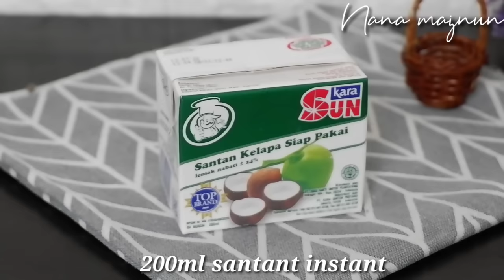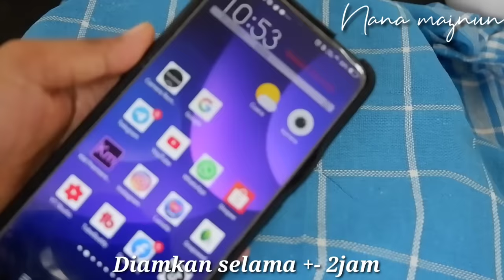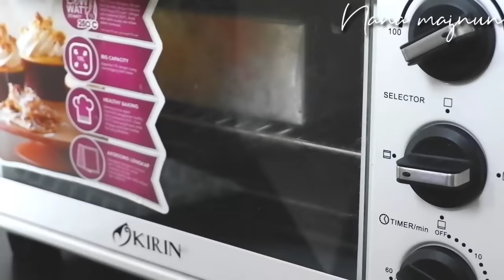RESEP BIKA AMBON BERSARANG DAN ANTI GAGAL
resep bika ambon bika ambon bersarang dan anti gagal, lembut dan legit, resep bika ambon lembut & legit anti gagal, resep bika ambon, cara membuat bika ambon,

resep bika ambon ini menggunakan 10butir telur,jika teman² pengen bikin separuh dari resep ini, maka gunakan loyang ukuran 10x20 biar ketebalanya bagus.
resep bika ambon ini hasilnya full sarang,tekstur kenyal dan anti gagal.
simak baik² videonya dan ikuti step by step,dijamin anti gagal.
dalam video ini aku menyertakannjuga tips dan triknya dan berikut bahan² bika ambon bersarang dan anti gagal.

bahan biang
2 sdt ragi
1 sdm gula pasir
1 sdm tepung terigu
150ml air hangat kuku

Bahan utama
8 kuning telur
2 butir telur utuh
250gr tepung tapioka
200gr gula pasir di blander

bahan santan
200ml santan instan
150ml air
2 sereh
1 sdt kunyit bubuk (bisa lebih)
1/2 sdt garam
6 lembar daun jeruk
1 sdm munjung margarin

tonton video aku yg lainnya
 resep brownies kukus 2 telur nyoklat abiss,

untuk cara bikinya bisa tonton video sampai selesai ya.
tengkyuu

Loyang yg aku pakai berukuran 18x18 dg tinggi 8 centi

NOTE:
1. Pastikan ragi aktif,gunakan air hangat suam² kukuh,jika ragi bisa mengembang tandanya ragi aktif,boleh dipakai.

2.pastikan adonan santan sudah dingin sebelum masuk adonan utama

3.sebelum masuk oven adonan wajib di diamkan terlebih dahulu selama kurang lebih 2jam sampai 3 jam dan pastikan adonan berbusa.

4.loyang wajib dipanaskan terlubih dahulu di suhu 220°© selama 10 menit

5. setelah adonan masuk oven setting di suhu 220°© api bawah saja selama 50 menit.
ganjal pintu oven agar tidak menutup (tonton videonya biar paham okey)

6.setelah 50 menit pindah ke rak atas setting di suhu yg sama api atas bawah selama 20 menit. (sering² di tengok ya biar permukaan gk over cooking).tutup ovenya

tonton videonya biar lebih faham,resep ini sangat mudah jika teman² mengikuti step by stepnya.
tengkyuu